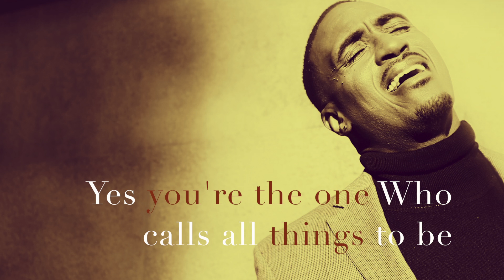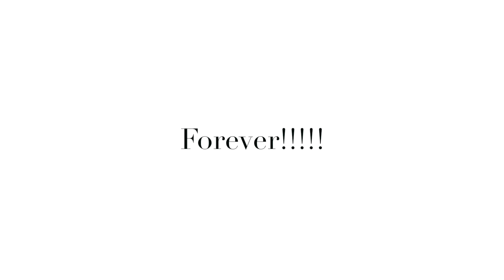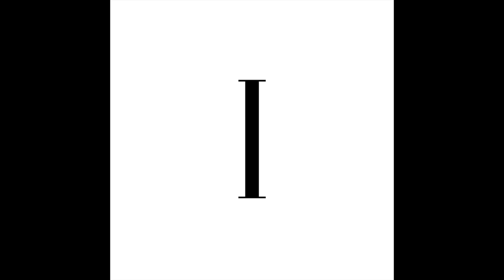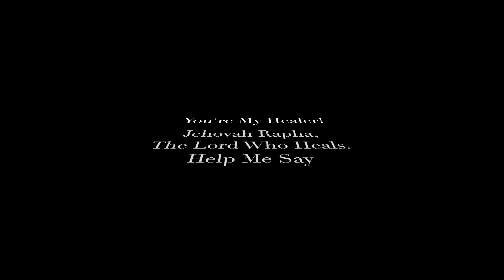Ted Winn - Stand In Awe [OFFICIAL LYRIC VIDEO]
Follow Ted
STAND IN AWE
VERSE 1
Yes I'm amazed by your power and grace
I'm overwhelmed when I think of the ways
That a God like you shows me his favor and truth
Oh Lord I stand in awe of you

VERSE 2
Yes you're the one who calls all things to be
You are the author of my destiny
Mighty in your display, yes the ancient of days

CHORUS
And I will praise your name forever
Yes I will bless your name forever

BRIDGE
Glory and honor, dominion and power

Written by Ted Winn